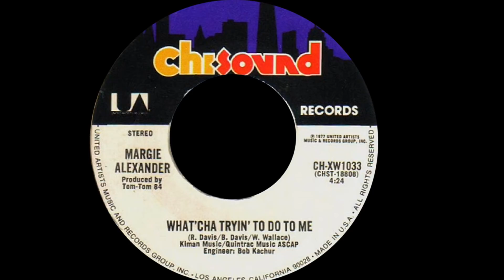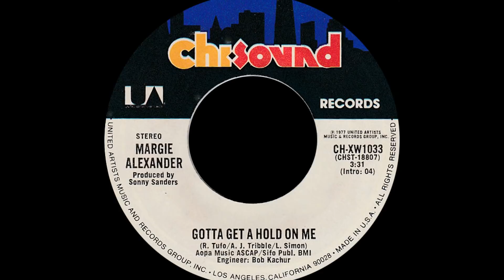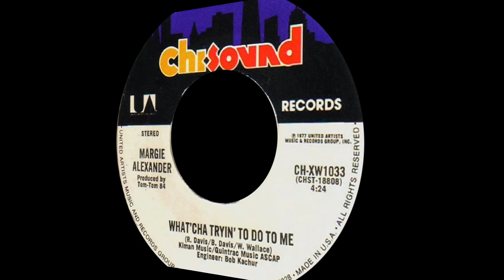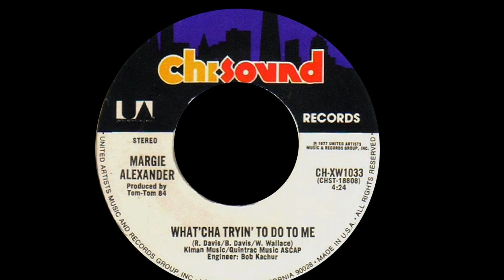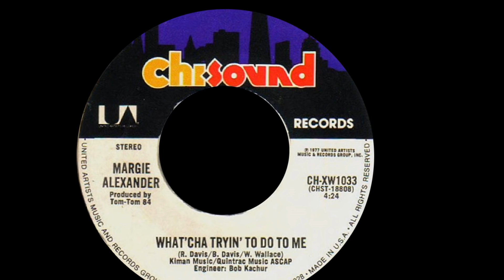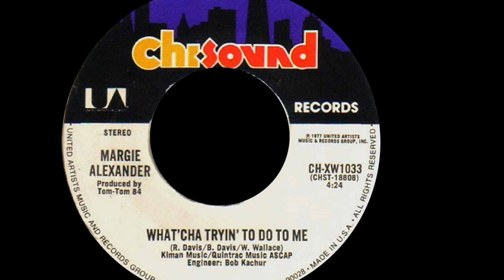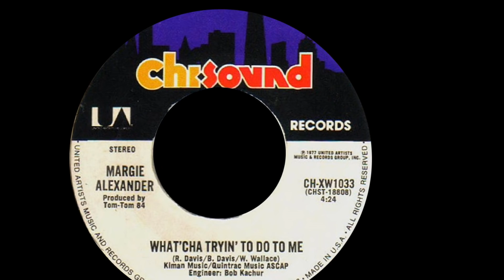Margie Alexander ~ Gotta Get A Hold On Me 1977 Funky Purrfection Version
"Gotta Get A Hold On Me" is a funky joint sung by Margie Alexander with a sass about the ins and outs of love. She was born Marjorie Lucille Alexander on October 11, 1948 in Carrolltown, Georgia taking part in gospel choirs at an early age. A move to Los Angeles in the mid sixties led to joining the Gospel Crusaders. She returned back home to Georgia and met Clarence Carter who invited her to join him on tour as a backing vocalist. After a few gigs, he went into the studio with her to record "Can I Be Your Main Thing" that was released by Atlantic Records in 1971. Carter brought her to his own Future Stars label to record "Keep On Searching". Margie moved to Chicago in the early 70's and continued to release more music, 1976's "It's Worth A Whippin'" followed by "Gotta Get A Hold On Me" b/w "What'cha Tryin' To Do To Me" in 1977. Her raucously edged gospel trained vocals kept improving with each release until she returned to gospel after the release of "Blue Vibrations" in 1984. Her last waxing was for the Atlanta's Soul Potion gospel label which released "God Is In Control" in 1992. Margie passed from this world on March 26, 2013.